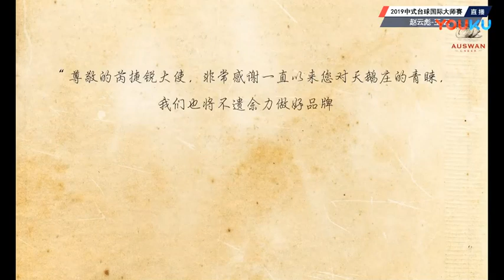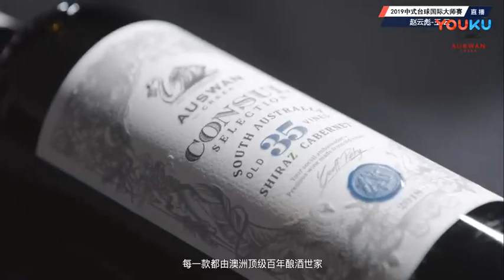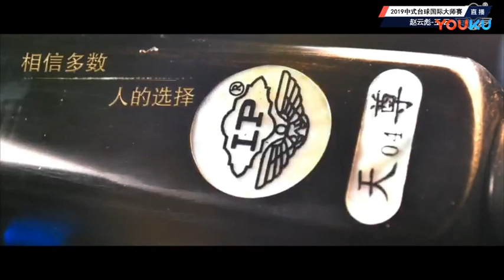Zhao Yunbiao VS Wang Yun - 2019 World Chinese Pool Masters Linyi Station